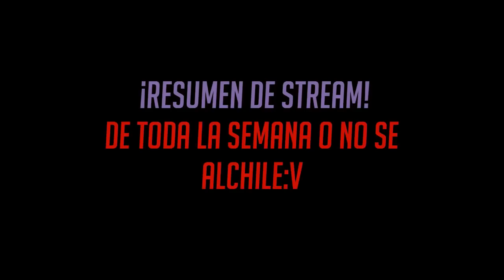¿PORQUE LLORA?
Horarios de Stream:
Todos los días después de las 8:00pm

Si viste algo importante en un stream y crees que debe salir en un video, manda un correo a: con el link del stream y el minuto, o bien si grabaste un clip con twitch manda el link.

Comenta que te pareció y déjame tu opinión  me importa mucho :3